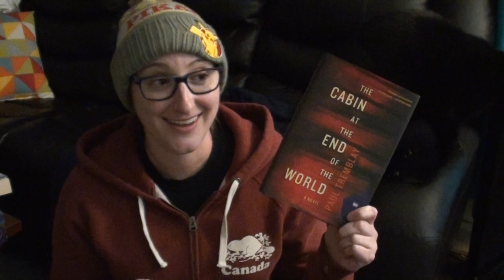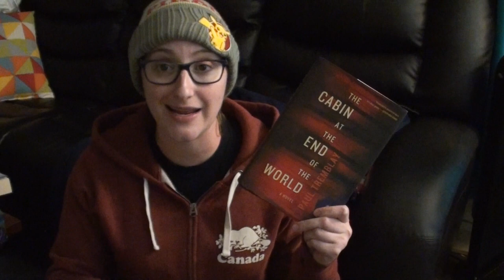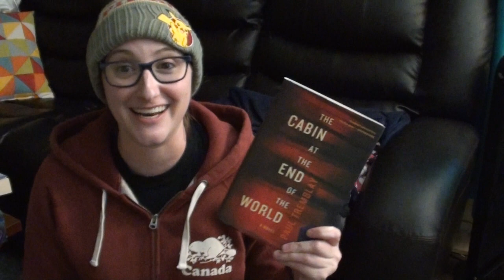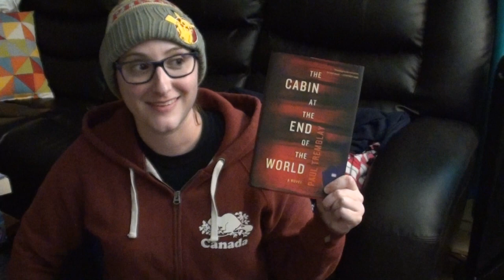BOOK RANT & REVIEW || The Cabin at the End of the World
If you are watching this video before October 21, 2018 please check out my Kickstarter campaign for my next book, Tickets to Karasvale

My latest book, SAVING MASON, is out now!! Watch this video because I tell you what it's about and whatnot